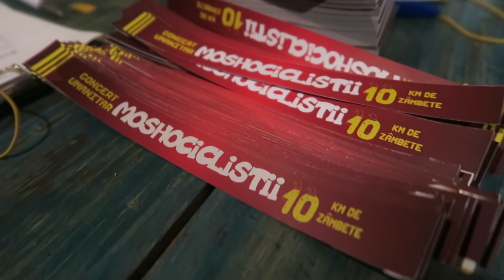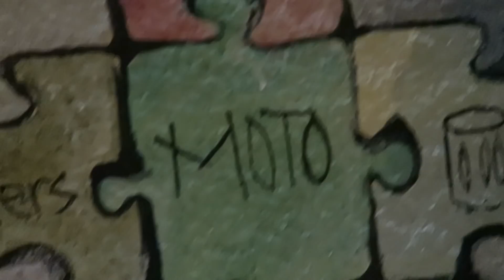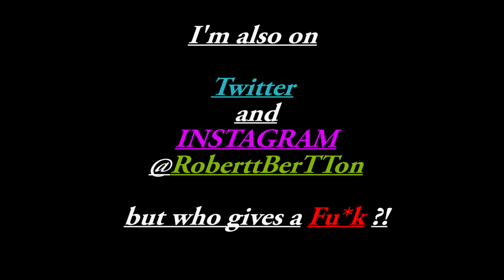Moshociclistii - Editia 10 - Concert caritabil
⚡ FOLLOW ME ⚡

⚡ GEAR ⚡
Nikon D300s
Nikon D5100
Canon G7x